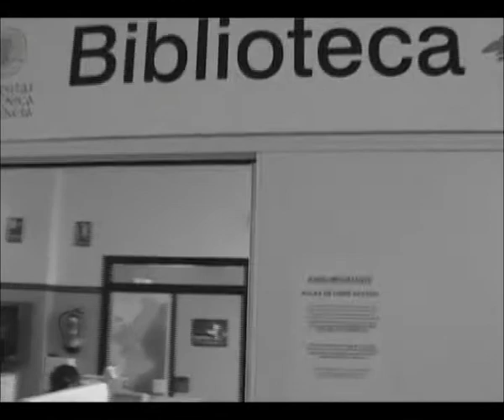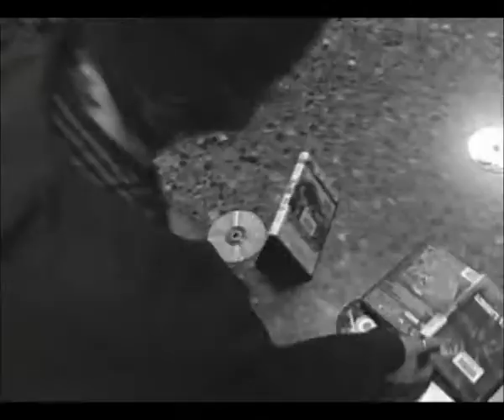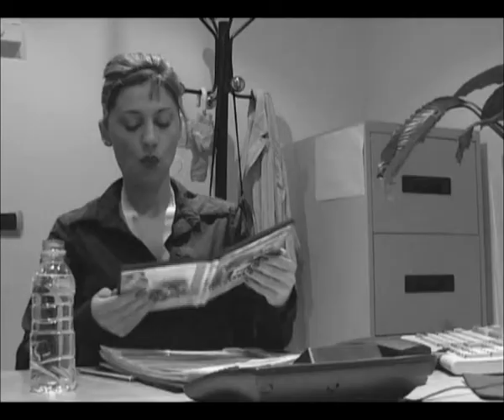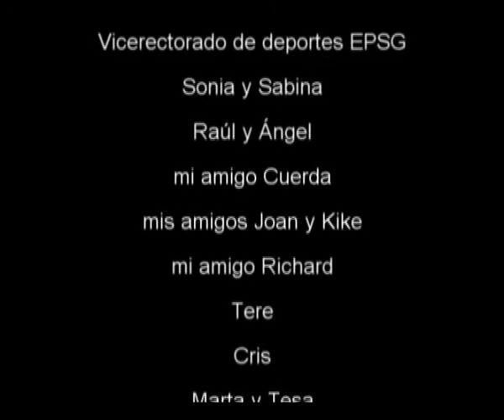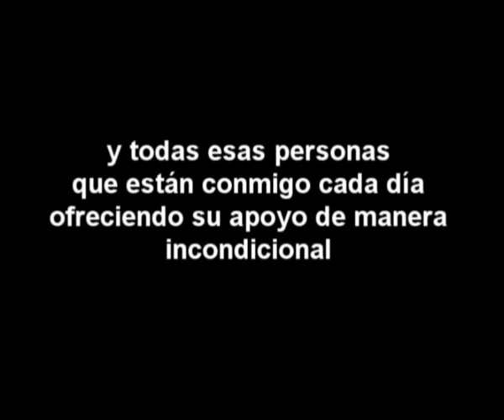Confussion de Josep Arnau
Primer cortometraje dirigido por Josep Arnau Juan, e interpretado por Sonia Soler, Joan Fuset, Kike Mollà i Alberto Cuerda.